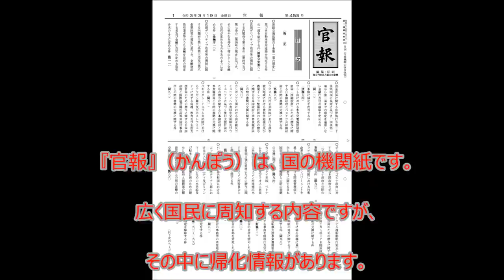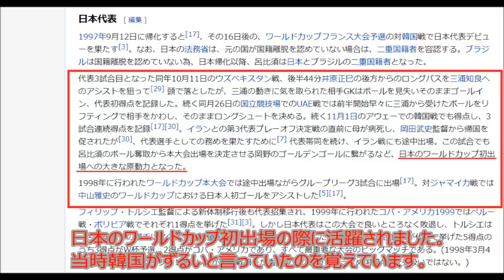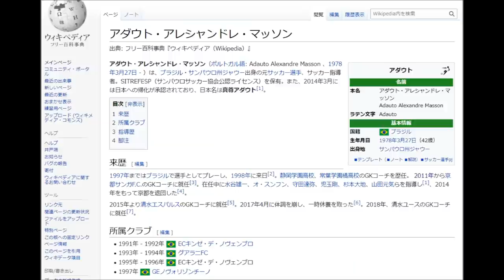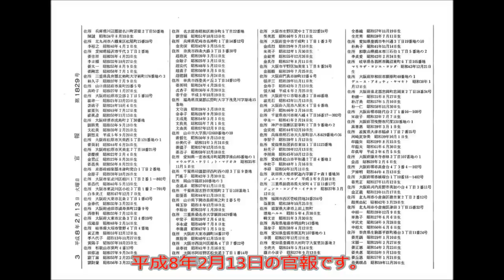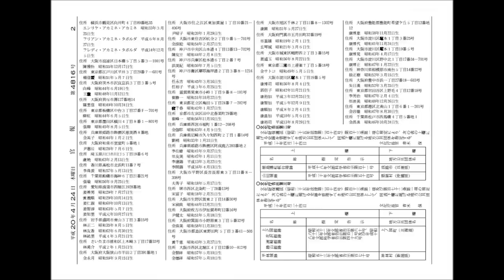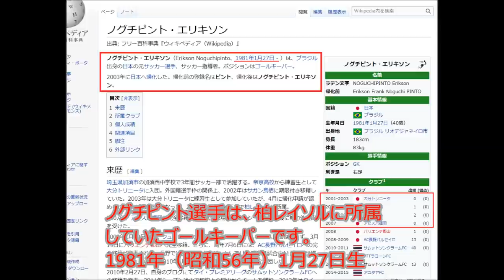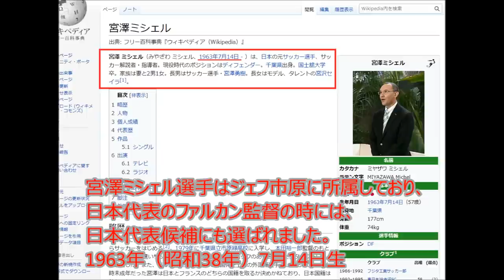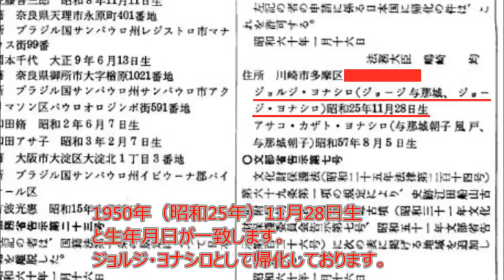帰化したサッカー選手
今回は、サッカー選手について確認しました。

1_ラモス瑠偉　元日本代表
2_呂比須ワグナー　元日本代表
3_岡本昌弘　ジェフ市原
4_岡山一成　横浜Ｆマリノス
5_ハーフナー・マイク　元日本代表
6_アダウト・アレシャンドレ・マッソン　清水エスパルス（GKコーチ）
7_三都主アレサンドロ　元日本代表
8_三渡洲・アデミール　清水エスパルス
9_上原エドウィン　浦和レッズ
10_平山相太　元日本代表
11_林 勇介　浦和レッズ
12_田代容輔　ヴィッセル神戸
13_田中マルクス闘莉王　元日本代表
14_比嘉リカルド　アルビレックス新潟
15_李 忠成　元日本代表
16_ノグチピント・エリキソン　柏レイソル
17_松田和也　ガンバ大阪
18_宮澤ミシェル　元日本代表候補
19_吉村大志郎　元日本代表
20_与那城ジョージ　元日本代表